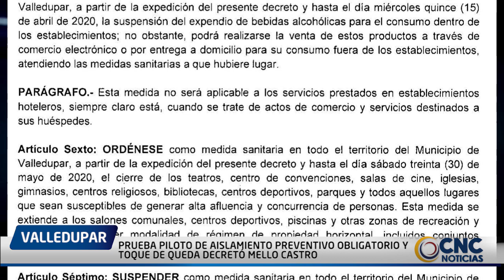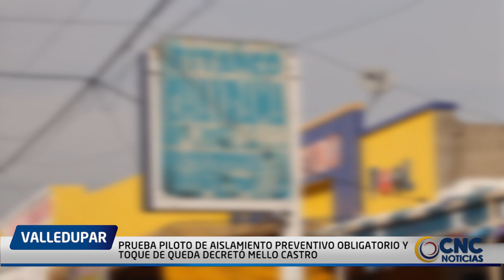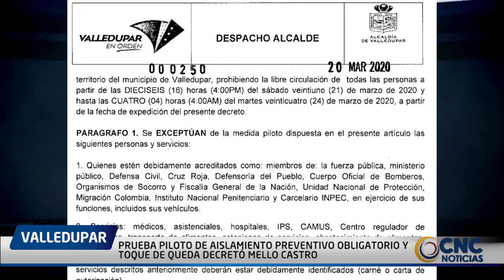PRUEBA PILOTO DE AISLAMIENTO PREVENTIVO OBLIGATORIO Y TOQUE DE QUEDA DECRETÓ MELLO CASTRO